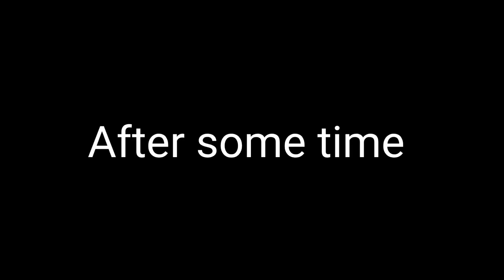I Made My first House In My Survival Series||Minecraft PE Survival Series Part 2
(Other channels)

Your Queries.

minecraft survival minecraft pocket edition survival series
minecraft pe survival series day 2
minecraft mcpe survival series
minecraft ep 2 survival bedrock
minecraft pocket edition survival series shambho survival series #2
best survival series minecraft
minecraft Second day
minecraft pe survival series hindi